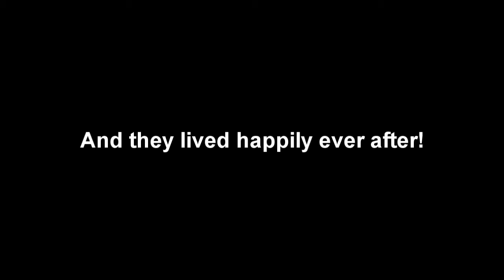For Mariorocks901321 =D has cheezburgerzz and spaghetti. Mario short.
totally what title say.